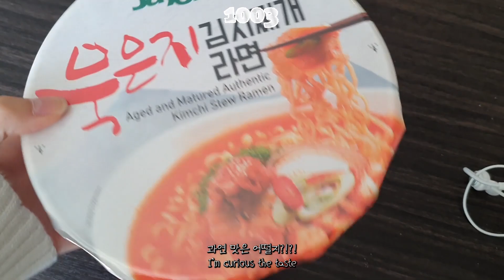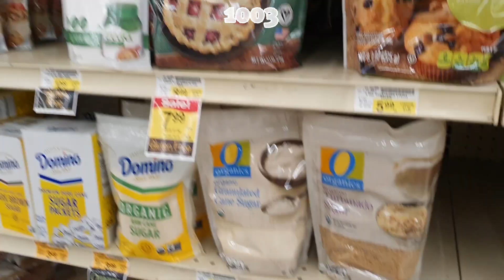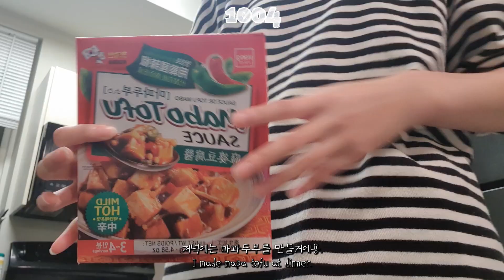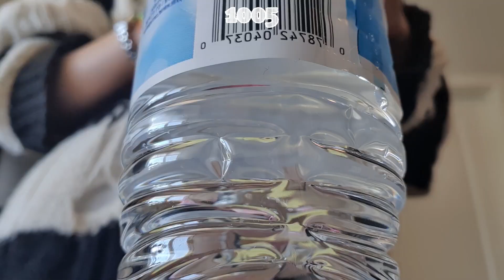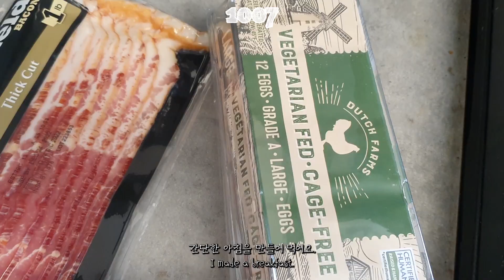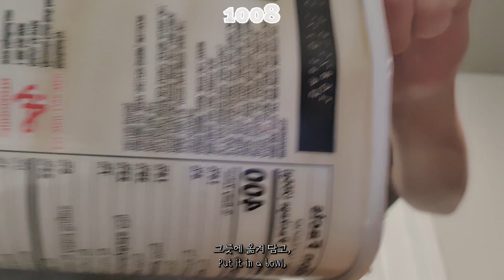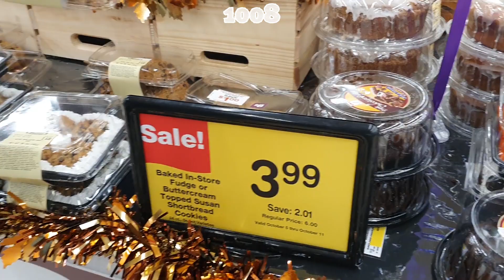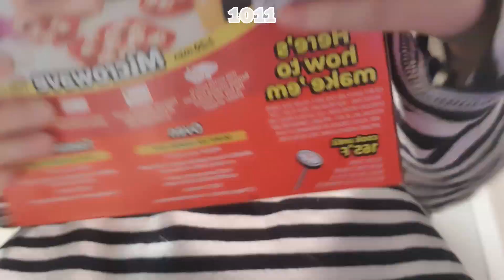eng)🇺🇸vlog: What I eat in a week(in college dorm) | 미국 대학교 기숙사에서 먹은 것들과 미국 마트가는 일상🍴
미국 시카고 어학연수

HYUN in CHICAGO ep.14